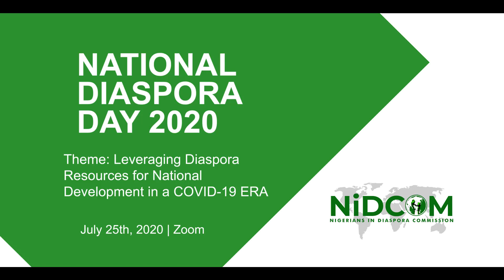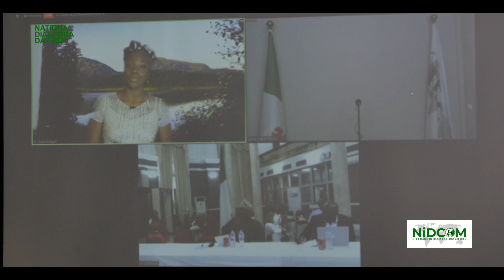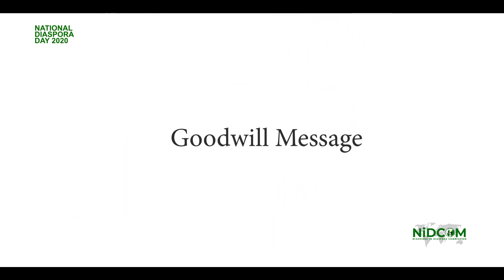NATIONAL DIASPORA DAY 2020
The Federal Government of Nigeria has set aside the 25th of July each year in recognition of the contributions of Nigerians in the Diaspora to national development and to celebrate the Diaspora who have achieved feats in various fields of endeavour. It is also aimed at reviewing areas requiring improvement, encourage interaction and dialogue on matters relating to the Diaspora.It is a networking, advocacy and mobilization event to:

i. Celebrate the achievements of the over 17 million Nigerians in the diaspora who contribute to the development of Nigeria.

ii. Facilitate engagements among the diaspora with the Ministries, Departments and Agencies (MDAs) of government, the Diaspora State Focal Point Officers (DSFPOs) and other private and Civil Society Organisatons (CSOs) participants in the implementation of a practical framework for the effective engagement of the Diaspora for national development.

Due to the COVID-19 pandemic and its consequences, the 2020 National Diaspora Day was celebrated via zoom.
Millions of Nigerians and foreign nationals of Nigerian origin live abroad, with many of them excelling in their chosen fields. According to the Migration Policy Institute of the U.S:

• Nigeria is the largest source of African immigration to the United States

• The Nigerian Diaspora is the best educated out of 15 immigrant groups analyzed.

This is echoed (on a smaller scale) in many countries around the world. A 2015 special report in The Economist says that in Britain, Nigerian children achieve considerably higher marks than white British ones and those of many other immigrant groups.

These and more are the feats we hope to highlight through the National Diaspora Day 2020 Celebrations.

For those who missed it;:
Key note speaker - Masai Ujiri, President, 2019 NBA Champions, Toronto Raptors, Canada.

 The Event was compered by Mike ‘Airreys’ Edwards, Professional high jumper and 2019 Big Brother Nigeria first runner up and Dr. Segun Adigun, the first African to compete at the Summer and Winter olympics.

The National Diaspora Day virtual conference took place on Saturday, 25th July 2020 at 2pm Nigeria/UK/ 9am ET/6am PT USA/ 9pm.